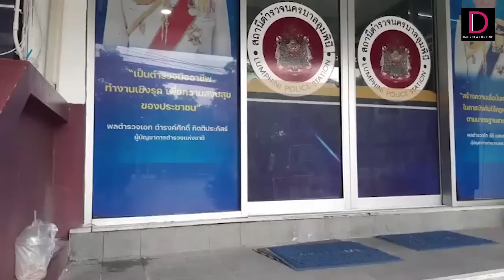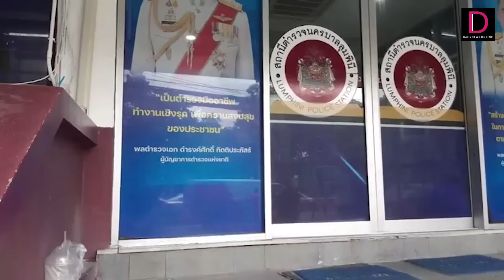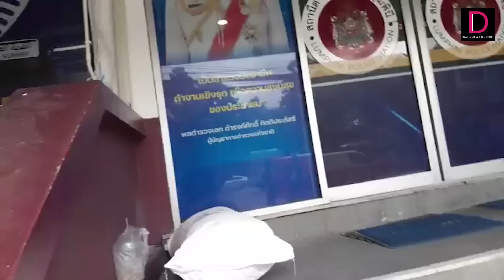คลิปเต็ม : ด่วน!!! ฝากขัง ‘เพชรลดาพร้อมพวก’ หลังพบอุ้มเรียกไถ่เงิน | เดลินิวส์ 19/04/66